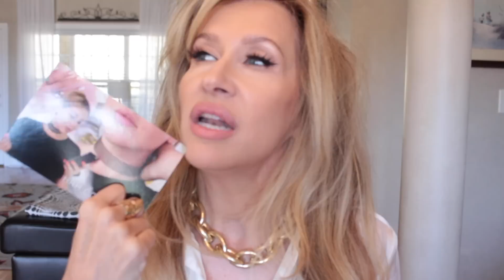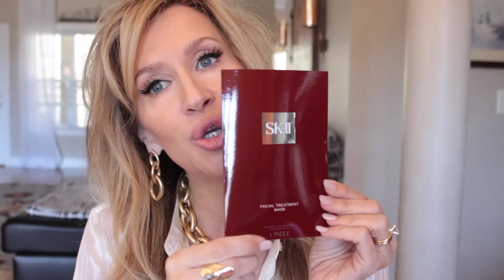Friday Haul~ New Jenny Bird Jewelry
Happy Friday!  I hope you have a happy, safe weekend and I will see you soon!

Sloane Collar and Earrings~
Series Cuff~
Vela Earrings~
Saros Lariat~
Oriel Pendant~

SKII Facial Treatment Mask~
Shiseido Ibuki SmartFiltering Smoother~Nordstrom Ulta

Anastasia Brush 23~
Becca Prismatic Amethyst~
Buxom Incognito Lip Liner~Ulta
WetNWild Lip liner "Bare to Comment" (CVS Walgreens)
Dior Rose Montaign~ Sephora
Tatcha Luminous Dewey Skin Mist~

Favorite Lip Liner~ Lancome Ideal~

Valentino Rockstud Heels~ (order 1/2 size up--I wear a US 8 and these are 38.5) Best shoes ever! Nordstrom

Algenist Pore Corrector AntiAging Primer~
Giorgio Armani Master Corrector 1~
DiorForever 21~
Charlotte Tilbury Retoucher Concealer Pen 2~
Lancome Absolue Ecru Light Radiant Smoothing powder~
Lorac Contour Palette~
Chanel Blush Elegance~
Tatcha Luminous Skin Mist~
Charlotte Tilbury Flawless Finish (tone)Powder Medium~
Mac Charcoal Brown Shadow for Brows~
Anastasia Clear Brow Gel~
Urban Decay Minor Sin Lid Primer~
Clinique Single Shadow Sunset Glow~
L'Oreal Gel Liner Espresso~
Chanel Volume de Chanel Mascara~
Red Cherry 43 Lashes~
Mac Gigablack Lash Mascara for lower lashes~
WetNWild Lip Liner Bare To Comment~ CVS
Dior Rose Montaign lipstick~ Nordstrom
Nails~OPI Gel Bubble Bath